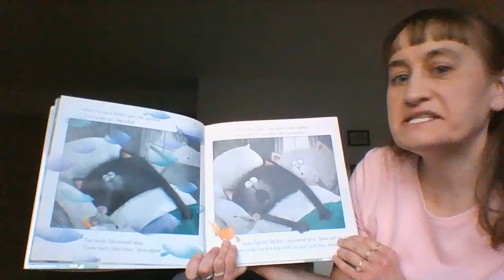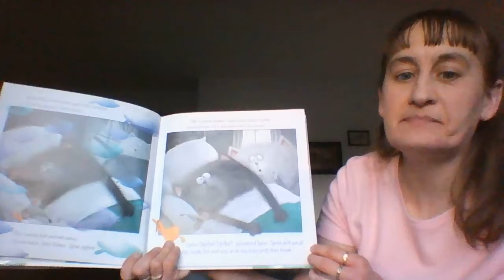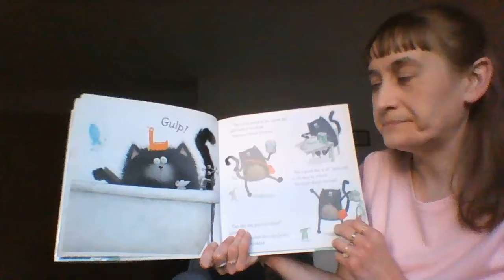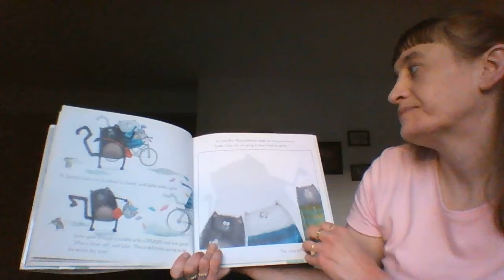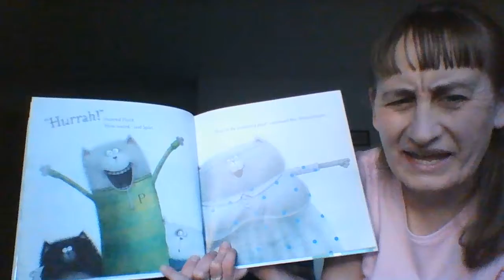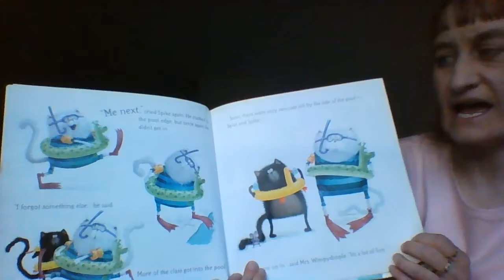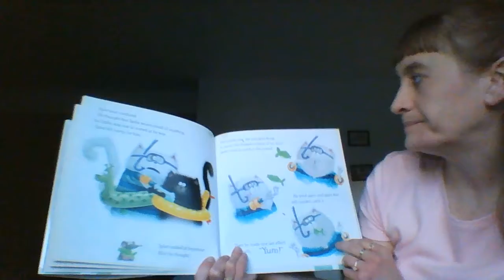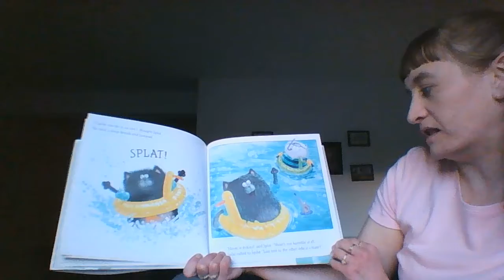Online Storytime: Splish, Splash, Splat!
Ms. Julie reads "Splish, Splash, Splat!" written and illustrated by Rob Scotton.

Splat the Cat does NOT want to learn to swim. Water makes him soggy, plus it’s scary! There’s nothing that will get Splat to jump in the pool, besides maybe that Spike is scared to jump too! Now who’s the scaredy-est cat? Not Splat!

⚠️ Please note that some parents and guardians find some objectionable issues with this book, e.g. name-calling. Please use any issues as an opportunity for discussion and learning. What are some examples in this story of improper behavior? What causes the two cats to become friends?